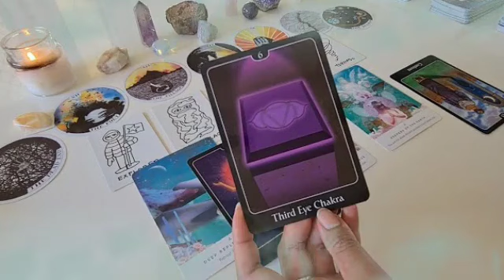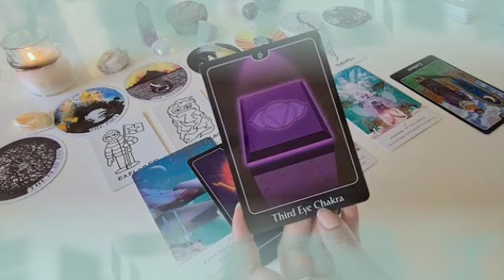برج العقرب من 16 إلى 23 شباط 2024 // مش هكدب عليك🙏فبلاش تزعل مني يا عقرب😔احوالك مو حلوة لأسف💔